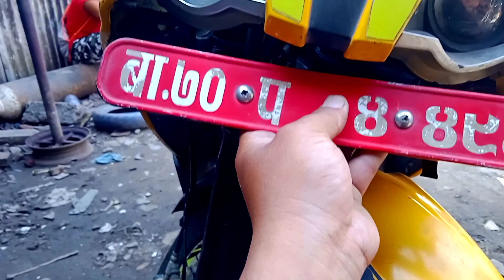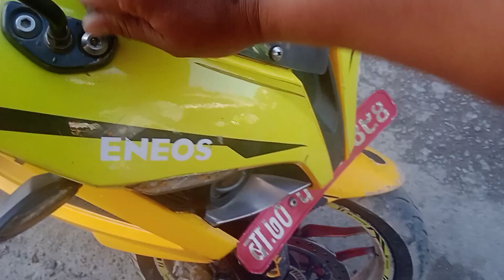crash vayo 😭😭 ( Rs200 modified @aminvlogs6831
crash vayo Mero pikashu